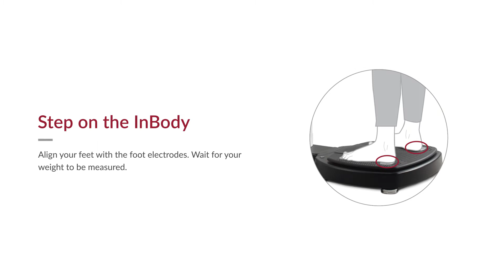InBody 570 | How to Test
ABOUT US:
InBody's award-winning, medical-grade devices are used by professionals and consumers in the medical, fitness, research, and corporate wellness verticals. We deliver biomedical technologies and services in over 110 countries, with six international branch offices and a global network of distributors.